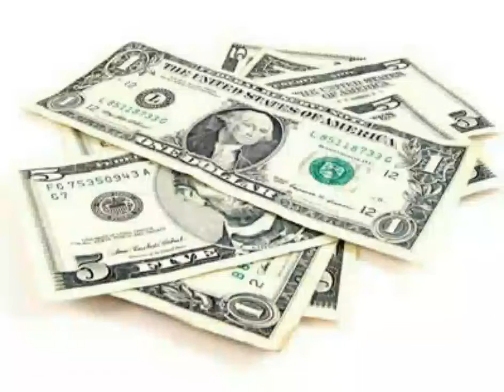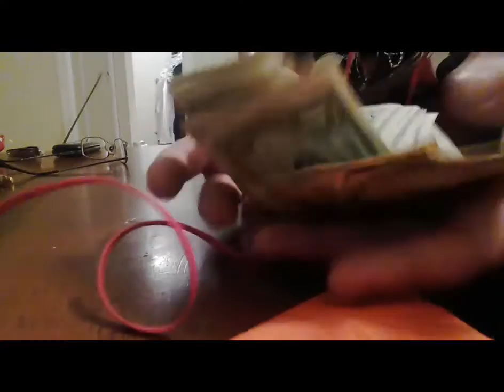YOUTUBE JARRED COUNTING WODS OF CASH... COUNTING RACKS MONEY COUNTING FLEXING ON THESE HATERS REAL